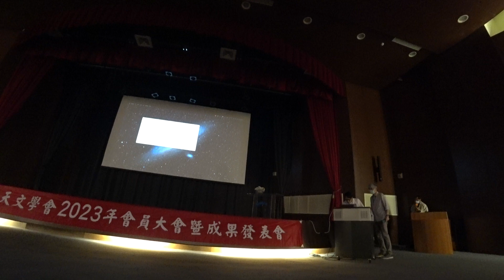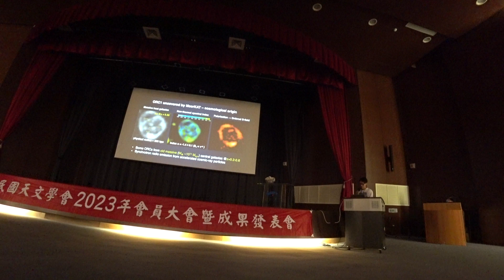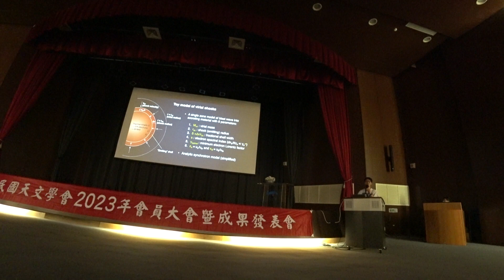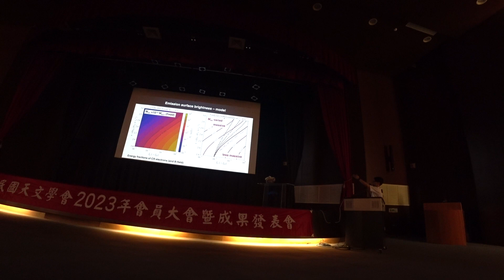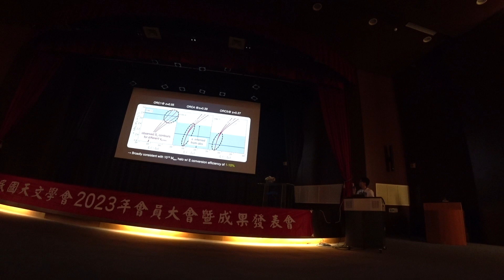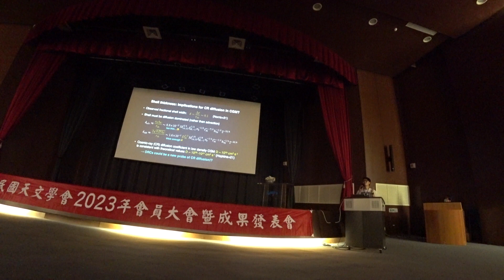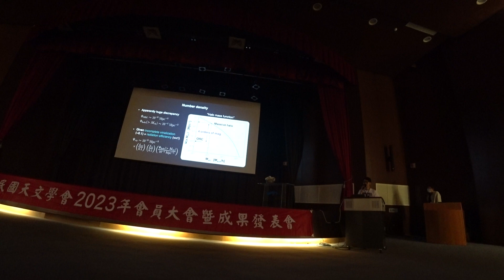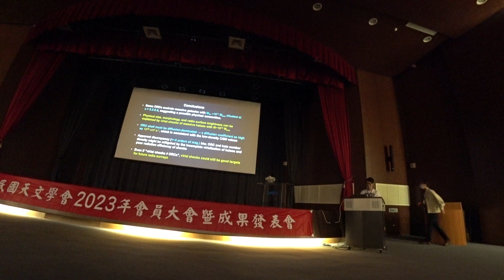2023 ASROC Shotaro's talk on odd radio circles